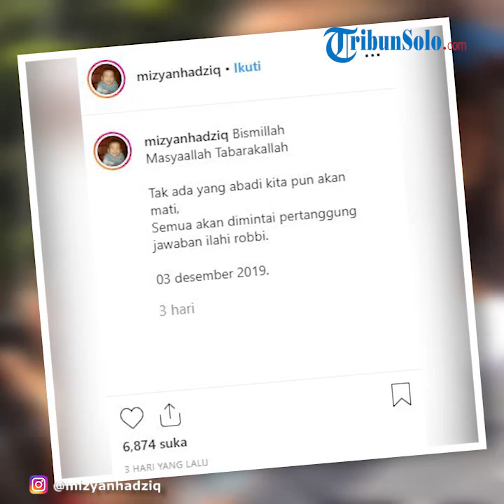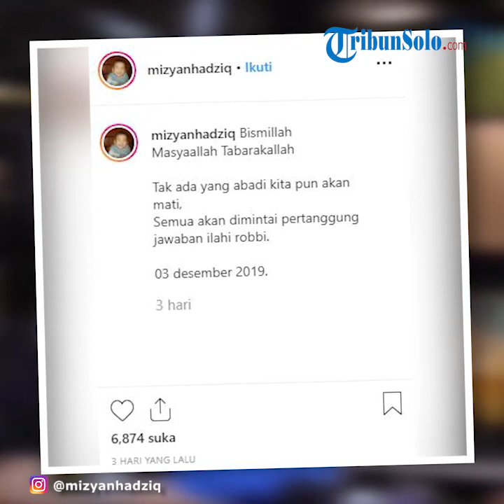Resmi Bercerai, Mellya Juniarti Unggah Foto Lawas dengan UAS Tulis "Tak Ada yang Abadi"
Tepat di Hari Perceraiannya, Mellya Juniarti Unggah Foto Lawas dengan UAS: Tak Ada yang Abadi

TRIBUN-VIDEO.COM - Ustaz Abdul Somad dan Mellya Juniarti resmi bercerai pada Selasa (3/12/2019).

Tepat di hari perceraiannya, Mellya mengunggah foto lawasnya dengan UAS.

Dalam keterangan foto, ibu satu anak tersebut menulis kalimat "tak ada yang abadi".

Pengadilan Agama Bangkinang mengabulkan permohonan cerai talak Ustaz Abdul Somad kepada Mellya Juniarti.

Kehidupan rumah tangga Ustaz Abdul Somad dan Mellya Juniarti hampir tak mendapat sorotan dari publik.

Padahal, UAS menjadi ulama kondang yang malang melintang ke berbagai daerah di Indonesia.

Mellya Juniarti lalu muncul setelah dirinya bercerai dengan Ustaz Abdul Somad.

Dari klarifikasi soal perceraian UAS dengan Mellya Juniarti yang disampaikan oleh kuasa hukum UAS, ternyata keduanya telah pisah ranjang sejak Mei 2016.

Masalah muncul di tahun ketiga pernikahan atau tahun 2015.

Segala upaya disebut oleh Hasan Basri, pengacara UAS, telah dilakukan untuk mempertahankan rumah tangga tersebut.

Untuk diketahui, Ustaz Abdul Somad dan Mellya Juniarti menikah pada 2012.

Perkara perceraian disidangkan pada Selasa (3/12/2019) di Pengadilan Agama Bangkinang Kelas 1B.

Kedua belah pihak dilaporkan tidak hadir dalam persidangan tersebut.

Namun ternyata, Mellya Juniarti terlambat menghadiri sidang putusan tersebut.

Hal ini disampaikan sendiri oleh Mellya Juniarti kepada wartawan didampingi oleh kuasa hukumnya Nurhasmi. S.H.

“Ya pengadilan sudah membacakan amar putusannya dan kami tadi terlambat sehingga tidak hadir saat majelis membacakan putusan,” katanya, Selasa (3/12/2019), dikutip dari Tribun Pekanbaru.

Di hari yang sama, Mellya Juniarti ternyata mengunggah foto lawas dirinya bersama Ustaz Abdul Somad.

Foto tersebut diunggah oleh Mellya melalui akun Instagramnya @mizyanhadziq, Selasa (3/12/2019).

Setidaknya ada tiga foto dalam postingan tersebut.

Pada slide pertama, Mellya Juniarti membagikan foto saat dirinya menikah dengan Ustaz Abdul Somad.

Mellya mengenakan dress lengkap dangan veil putih.

Sementara Ustaz Abdul Somad memakai baju putih lengan panjang serta peci di kepalanya.

UAS juga mengenakan sarung khas adat Riau.

Dalam foto tersebut, Mellya mencium tangan Ustaz Abdul Somad.

UAS yang berdiri di hadapan Mellya tampak tersneyum.

Sementara di slide kedua, Mellya Juniarti membagikan foto dirinya bersama UAS di depan cermin.

Kamera yang dipegang Mellya dihadapkan pada cermin hingga bisa menangkap gambar dirinya bersama Ustaz Abdul Somad.

Pada slide terakhir, Mellya membagikan foto dirinya bersama UAS dan anak laki-lakinya.

Ketiganya tampak berada di sebuah restauran.

Mellya Juniarti duduk di antara sang anak dan UAS.

Mellya Juniarti juga tampak mencurahkan isi hatinya lewat unggahan foto tersebut, tepat di hari perceraiannya.

Ibu anak satu tersebut menulis kalimat soal kehidupan yang tidak kekal.

Selain itu, Mellya Juniarti juga menyinggung pertangguang jawaban terhadap kepada Tuhan nantinya.

"Bismillah
Masyaallah Tabarakallah

Tak ada yang abadi kita pun akan mati,
Semua akan dimintai pertanggung jawaban ilahi robbi.

03 desember 2019."

Putusan Pengadilan Agama Bangkinan membuat Mellya Juniarti cukup kaget lantaran pengadilan langsung memutuskan perkara padahal dirinya maupun UAS tidak hadir.

Terkait langkah banding, Mellya Juniarti menyerahkan sepenuhnya kepada sang pengacara.

Mellya Juniarti juga mengaku dirinya tak pernah melakukan kesalahan yang melampaui syariat.

Mellya enggan menanggapi soal kabar kurangnya kebutuhan zohir dari Ustaz Abdul Somad.

Sementara itu, kuasa hukum UAS juga membenarkan soal putusan pengadilan tersebut.

(Tribunnews.com/Miftah)

Artikel ini telah tayang di Tribunnews.com dengan judul Tepat di Hari Perceraiannya, Mellya Juniarti Unggah Foto Lawas dengan UAS: Tak Ada yang Abadi,
Penulis: Miftah Salis